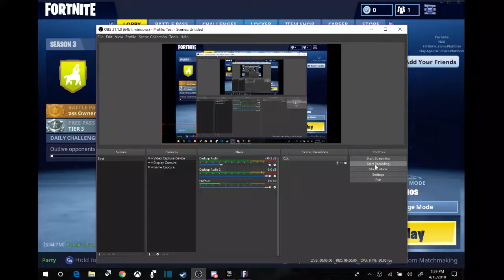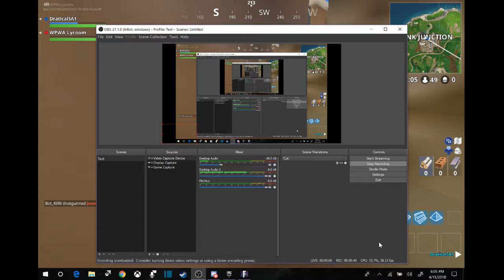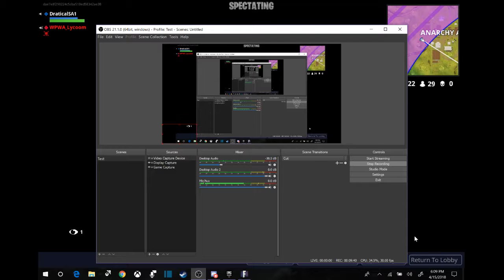Fortnite | OBS test video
This test for my obs doesn't go very well for me so enjoy the very shitty video quality.